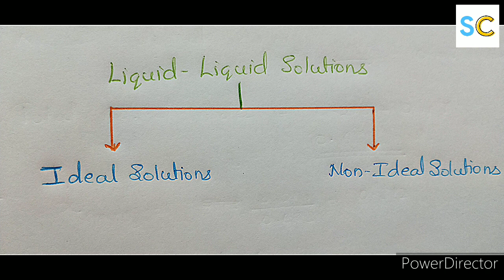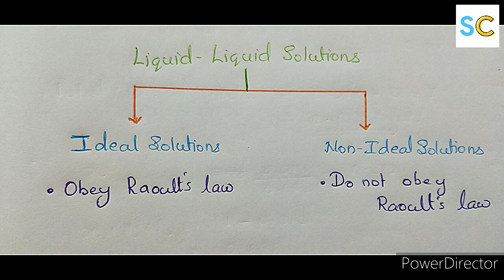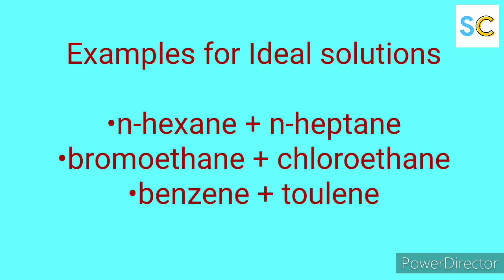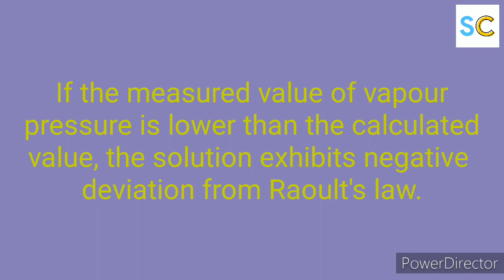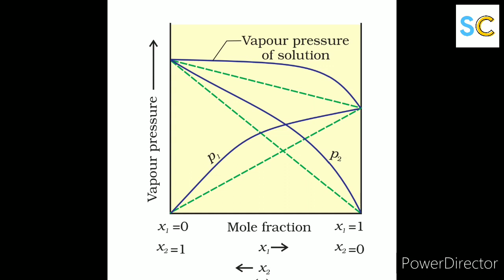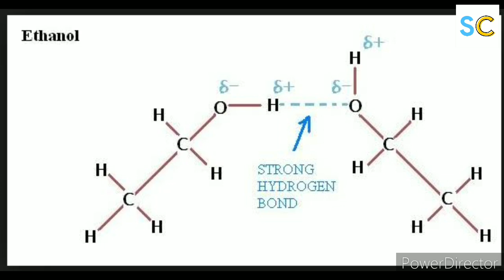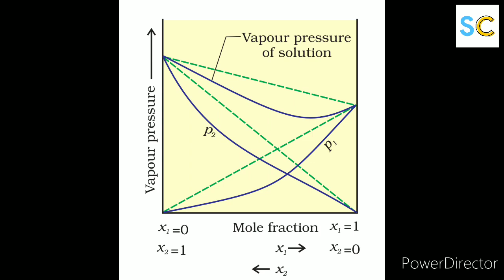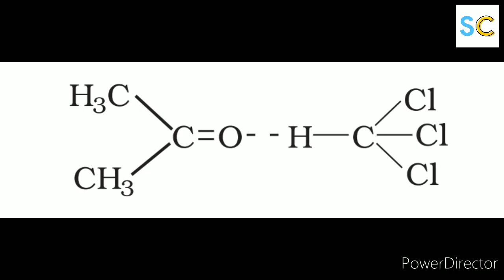Ideal solutions and Non- ideal solutions, Chemistry class 12, chapter 2,explained in malayalam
Easy and detailed explanation in malayalam,